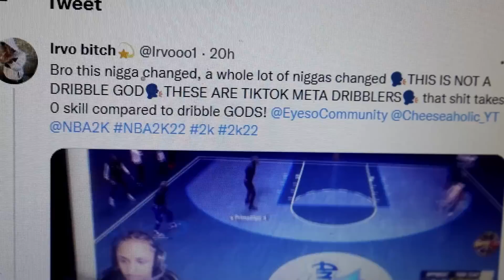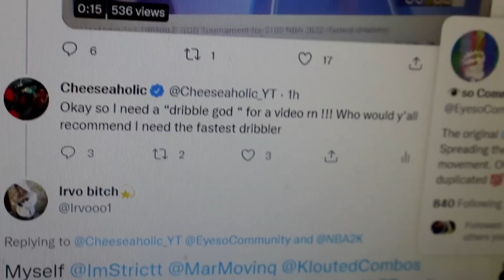This 12 year old prodigy is the #1 dribbler in the world….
{This 12 year old prodigy is the #1 dribbler in the world….} | Cheeseaholic

{best dribble gods play me  }

 PSN: Cheeseahoiic